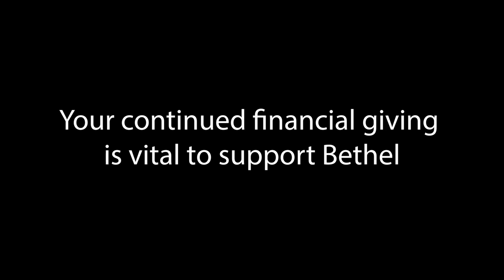FIFTEENTH SUNDAY AFTER PENTECOST